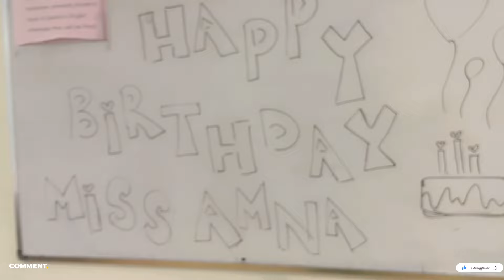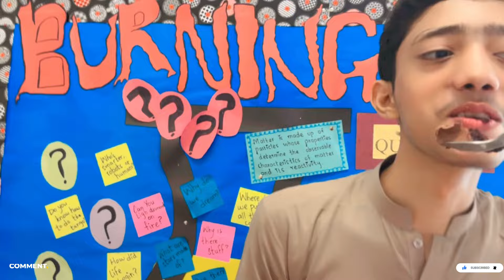Happy Birthday to me | familyvlog | dailyvlog | pakistangirlvlog | pakistanvlog